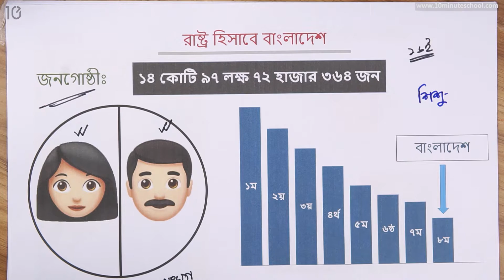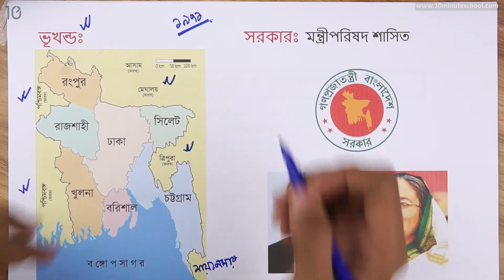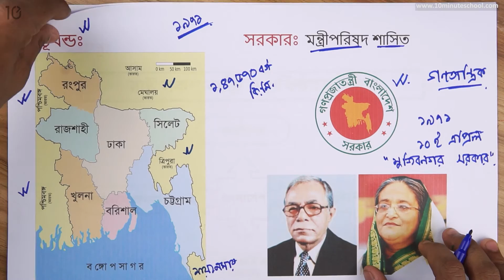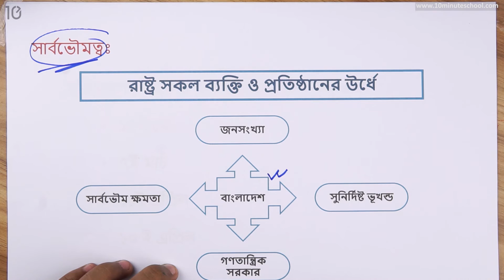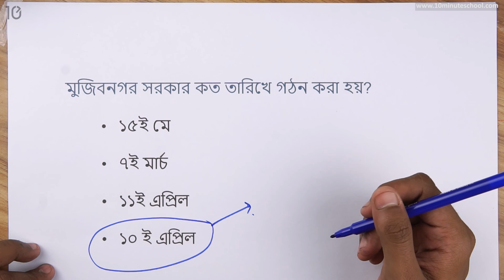০৮.০২. অধ্যায় ৮ : বাংলাদেশ ও বাংলাদেশের নাগরিক - রাষ্ট্র হিসাবে বাংলাদেশ [Class 6]